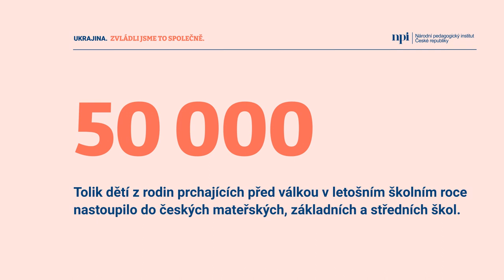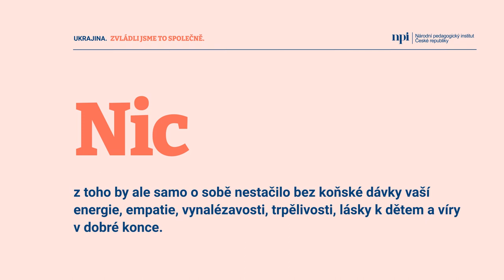Zvládli jsme to společně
24. února 2023 uplynul 1 rok od Ruské invaze na Ukrajinu. Tento konflikt změnil mnoho životů a změnil i život v českých školách. Děkujeme všem pedagogickým pracovníkům za jejich energii, empatii, vynalézavost, trpělivost a lásku k dětem. Zvládli jsme to díky vám 🤝